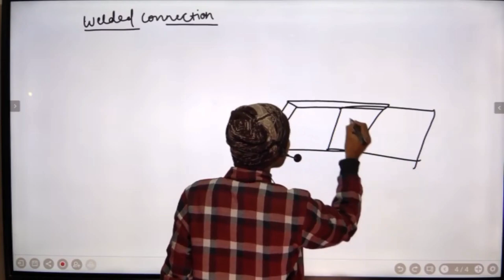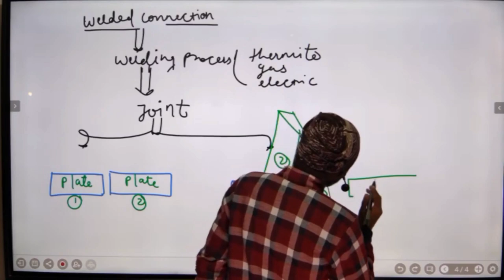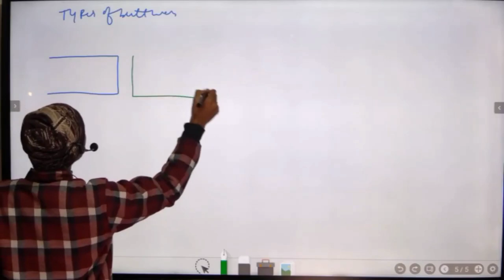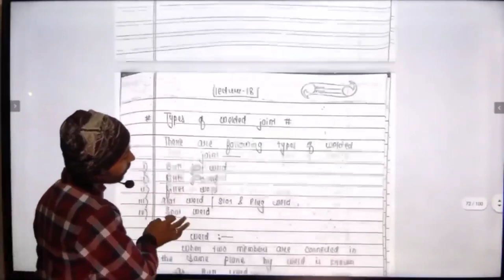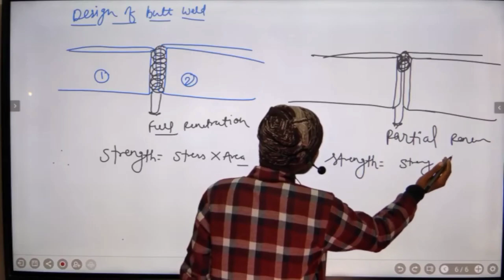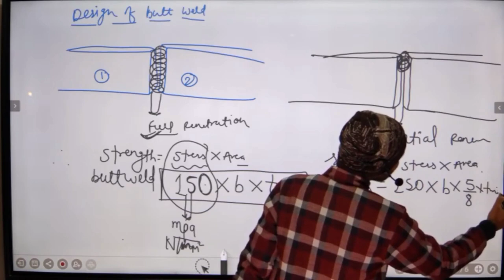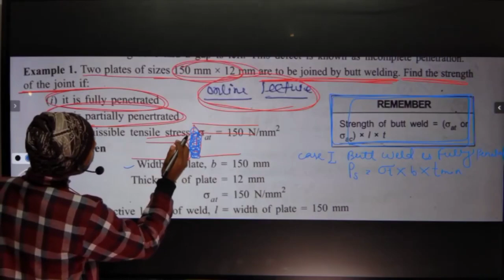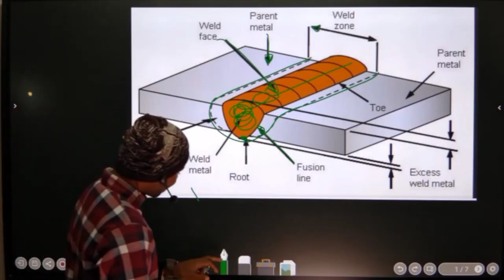BUTT WELD by sawan sir(concept+numerical)